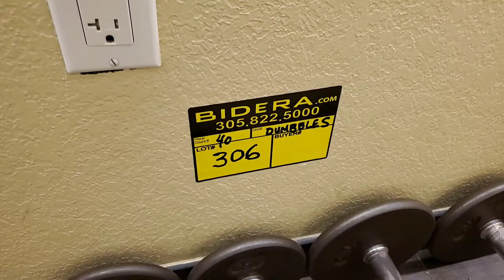40 Dumbbells 5lbs - 100lbs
Town of Davie